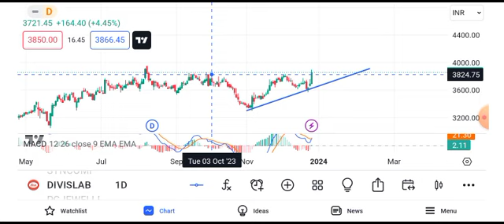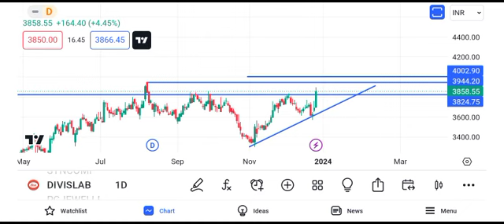divis lab share latest news today